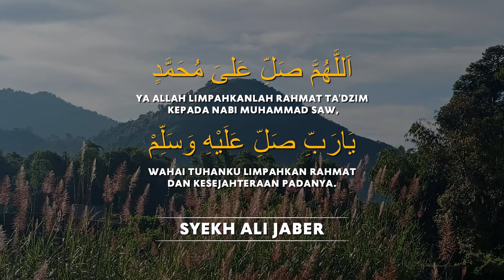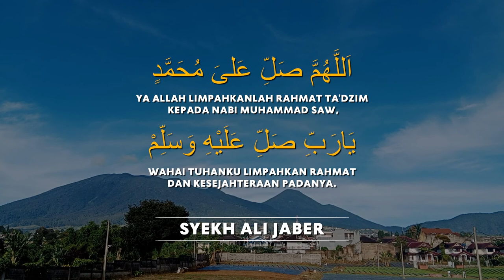SHOLAWAT NABI | Syekh Ali Jaber 100x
اَللَّهُمَّ صَلِّ عَلىَ مُحَمَّدٍ , يَارَبِّ صَلِّ عَلَيْهِ وَسَلِّمْ

Allaahumma Shalli ‘alaa Muhammad, Ya Robbi Sholli Alaihi Wa Sallim

Ya Allah limpahkanlah rahmat ta'dzim kepada Nabi Muhammad SAW, Wahai Tuhanku limpahkan rahmat dan kesejahteraan padanya

Allah berfirman yang artinya, “Sesungguhnya Allah dan para malaikat bersholawat kepada Nabi. Wahai orang-orang yang beriman bersholawatlah kamu untuk Nabi dan ucapkanlah salam penghormatan kepadanya.” (QS. Al Ahzab: 56).

Mari kita ber Sholawat minimal 10x dalam 1 hari, semoga kita mendapatkan syafaatnya di hari akhirat nanti, Aamiin

Semoga Syekh Ali Jaber di bebaskan dari siksa kubur dan di beri nikmat kubur, Aamiin

sholawat nabi,
sholawat nabi terbaru 2022,
sholawat nabi penyejuk hati,
sholawat nabi tiktok,
sholawat nabi syekh ali jaber,
bacaan sholawat jibril yg benar,
bacaan sholawat jibril syekh ali jaber,
syekh ali jaber sholawat di hari jumat,
sholawat hari jumat 80 kali,
amalan hari jumat syekh ali jaber,
sholawat nabi merdu,
sholawat nabi lirik,
amalan syekh ali jaber,
doa syekh ali jaber,
doa syekh ali jaber menangis,
syekh ali jaber sholawat ibrahimiyah,
sholawat munjiyat 100 kali,
sholawat 100x syekh ali jaber,